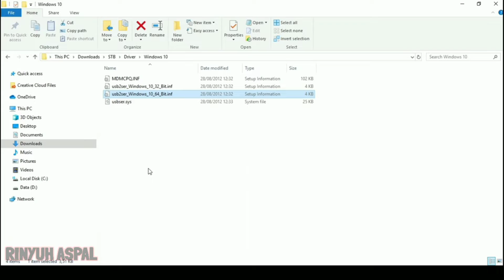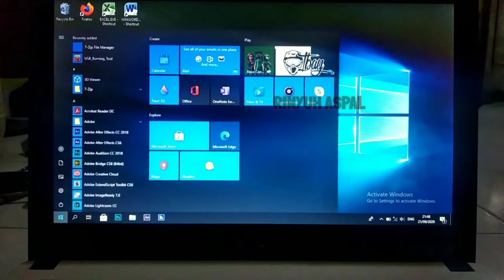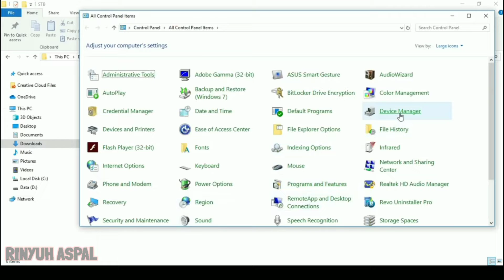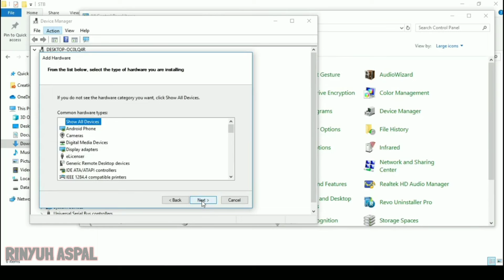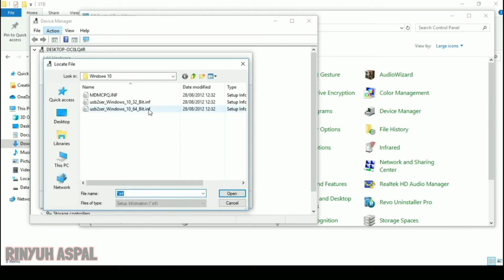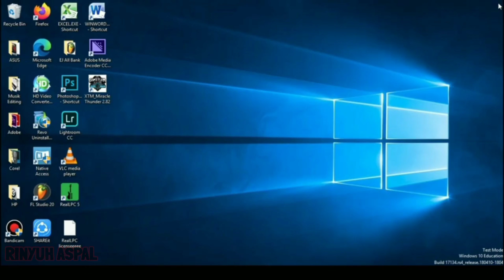cara download file mediatek lewat pc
Cara download file mediatek di windows 10
Divideo kali ini mari kita belajar bersama